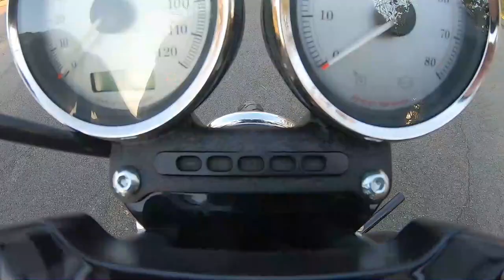Harley Moto Vlog #25 shinko 777 first test ride/guerrillacables gauge relocation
Included Down Below is all parts need to add a tach to a 09 Harley Davidson Dyna Super Glide.

Gauge Bracket

Gear:
off bike mic power de wise
on bike mic giant squid (with deadcat)
Helmet:
Icon Airmada